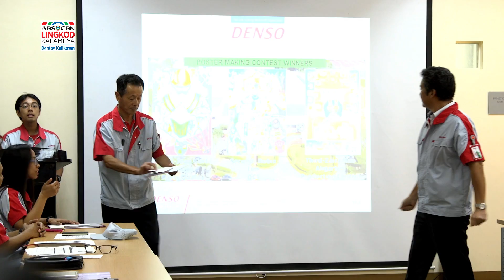Bantay Kalikasan: Partners with DENSO Philippines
For proper disposal, Denso Philippines will give their used oil, used solvent, and used lead-acid batteries to Bantay Baterya and Bantay Langis projects of Bantay Kalikasan in partnership with Genetron International Marketing and to Oriental & Motolite Marketing Corporation. The monetary value will then be donated to ALKFI-BK to continue assisting its advocacies in its 14 sites.